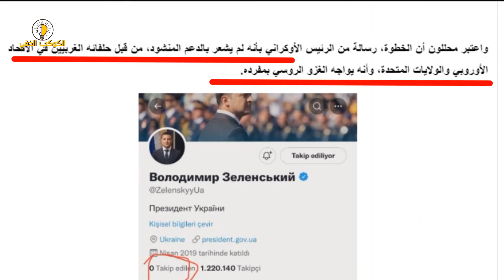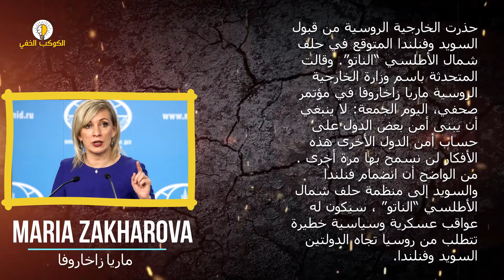الحرب العالميه الثالثة بوتين يضع صواريخ نووية فى وضع الاطلاق - والسبب روسيا واوكرانيا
الحرب العالميه الثالثة - والسبب حرب روسيا واوكرانيا
الحرب العالمية الثالثة 00:06
لماذا روسيا ترفض دخول اوكرانيا فى حلف الناتو 00:18
 الخلاف بين روسيا واوكرانيا 00:42
سبب الصراع بين روسيت واوكرانيا 00:56
انضمام اوكرانيا لحلف الناتو 1:00
ما هو حلف الناتو 1:42
امريكا وحلف الناتوا يتحدو روسيا بضم اوكرانية للحلف 2:18
امريكا تريد ارسال قوات على حدود روسيا 2:17
روسيا تحارب امريكا وتعترض قوته على الحدود 2:39
روسيا ترفض انضمام اوكرانيا لحلف الناتو 2:45
مخطط امريكا ودول اوروبا فى المؤامرة على روسيا 2:51
قوات 30 دولة منتشرة على حدود روسيا 3:04
روسيا تحذر اوكرانيا فى عدم انضمامها لحلف الناتو 3:10
امريكا تحرض اوكرانيا على تحدى روسيا 3:17
حرب روسيا واوكرانيا 3:30
روسيا تضرب اوكرانيا 3:29
بداية الحرب العالمية 340
كوريا الشمالية تدعم روسيا فى الحرب 3:50
دول الحلفاء لروسيا دعم روسيا فى الحرب 3:51
رؤساء حلف الناتو يتخلوا عن اوكرانيافى الحرب  4:06
رئيس امريكا جوبايدن ارتعب من روسيا وانسحب من الحرب 4:13
امريكا تخاف من روسيا 4:23
روسيا دولة عظمة ودولة كبيرة لا مجال لتحديها 4:36
امريكا واوروبا يضحيان بواكرانيا فى الحرب 4:42
روسيا تحذر السويد وفنلندا من عدم انضمامهم الى حلف الناتو 4:53
روسيا تهدد السويد وفنلندا 4:53
الحرب العالمية الثالثة المحتمل وقوعها فى الايام المقبلة سببها عناد اوكرانية وامريكا لروسيا
اهمية اوكرنية عند روسية اوكرانية من الدول التى قامت بتشكيل الاتحاد السوفيتي مع روسيا فى الماضي
وبل ويعتبرا من اهم  دولتين فى الاتحاد السوفيتي
ولكن الغريب ان اوكورانية وروسيا ويعتبرا شقيقين من ام واحدة والاغرب فى ذالك ان
اوكرانية تعتبر هى السبب الرائيسي فى اقامة دولة روسيا
ولكن هذه الخلافات لم تكون جديدة وابرزها الجارية فى تلك الايام لعام 2022
وحسب التصريحات الروسية الرسمية على مدار الأيام الماضية، فإن أسباب الصراع بين روسيا وأوكرانيا  ترتبط بصفة أساسية بمحاولات حلف شمال الأطلنطي «الناتو» وانضمام أوكرانيا للناتو الأمر الذي تعتبره روسيا خطًا أحمرًا على حد وصف المسئولين.
وأعلن المسؤولون الروس بما فيهم الرئيس فلادمير بوتين نفسه، أنهم لن يسمحوا بانضمام أوكرانيا، إلى حلف الناتو، معتبرين ذلك تهديدا خطيرا لأمن روسيا القومي.
وفي سبيل ذلك، طلبت روسيا من الدول الغربية مجموعة من الضمانات لأمنها القومي، منها أن يتعهد حلف الناتو بعدم ضم أوكرانيا، مؤكدة أن انضمام أوكرانيا، للحلف تعني أنه في حالة هجوم ضد روسيا.
 والحقيقة الخافية  سواء قدمت ضمانت او لم تقدم فهذا يعتبر شكليات
لا اكثر
اما حلف الناتو هو  ٣٠ دولة منهم أمريكا وبعض الدول الاوروبية الكبيرة مثل إنجلترا والمانيا وفرنسا وإيطاليا وغيرهم ليس لديهم حدود مشتركة مع روسيا.
وهذا الامر الذى تخشى منه روسيا ويعتبر امن قومي انها لا تريد وضع قوات من دول غربية , حرب روسيا واوكرانيا - وبداية الحرب العالميه الثالثه - واسباب الصراع الروسي الإوكراني , الشيشان تعلن الحرب مع روسيا ضد أمريكا و أوكرانيا , إشتعال الحرب العالمية الثالثة , و بوتين يتقدم , تنبؤات سيمبسون 2022 الحرب العالمية الثالثة صراع روسيا و أوكرانيا | نهاية العالم 😱| توقعات 2022 , الحرب العالمية الثالثة: بوتين يضع الصواريخ النووية في وضع الإطلاق والناتو يعلن حالة الطوارىء, عبدالله الشريف | حلقة 42 | الحرب العائلية التالتة | الموسم الخامس , تنبؤات سيمبسون 2022 طبول الحرب تقرع حرب بين روسيا و أوكرانيا | حرب عالمية ثالثة 😱 | توقعات 2022 , ردة فعل العرب على الحرب العالمية الثالثة بين روسيا و اوكرانيا ,ماذا سيحدث إذا بدأت الحرب العالمية الثالثة النووية غدًا !! ,الهدف الحقيقي للغزو الروسي ضد اوكرانيا، خدعك الاعلام والحقيقة مرعـ ـبة | مذكرات اندوريا.. وثائقي , توقعات ابو علي الشيباني 2022 طبول الحرب تقرع بين روسيا و أوكرانيا بداية الحرب العالمية الثالثة, حقيقة الغزو الروسي لأوكرانيا | الحرب العالمية الثالثة , الدحيح | الحرب العالمية الثالثة , ايران تدخل الحرب لمنع الضغط على روسيا | دول الخليج كبش الفداء امريكا, الناتو فعل "قوة الرد السريع الضاربة" لأول مرة بتاريخه.. رسالة الحرب العالمية الثالثة , مواجهات عسكرية مصر وإثيوبيا الصين وتايوان روسيا وأوكرانيا بداية حرب عالمية ثالثة ’ الدحيح - طبول الحرب تُقرع بين روسيا وأوكرانيا , الوعي نور - الغزو الروسي لأوكرانيا .. الحرب العالمية الثالثة , عالم غريب | آخرها مواجهة نووية.. سيناريوهات اندلاع الحرب العالمية الثالثة , روسيا بدأت الحرب العالمية الثالثة - سيناريو مخيف ينتظر السعودية ودول الخليج , هل نحن بالفعل على أعتاب حرب عالمية ثالثة
على حدودها ويعتبر هذا حق لها لذلك رفضت , روسيا تدخل أوكرانيا - بوتين يبدأ الحرب العالمية الثالثة وصدمة فى أوروبا وامريكا ,لهذه الأسباب لن تحدث حرب عالمية ثالثة || بوتين سيمحو مدناً امريكية بالكامل , روسيا تبدأ الحرب العالمية الثالثة , وبوتين يقصف أوكرانيا بالصواريخ الباليستية ويهدد أمريكا, ستكون تايوان سبب الحرب العالمية الثالثة ,روسيا بدأت الحرب العالمية الثالثة - سيناريو مخيف ينتظر السعودية ودول الخليج ,الحرب العالمية الثالثة: بوتين يضع الصواريخ النووية في وضع الإطلاق والناتو يعلن حالة الطوارىء, الناتو فعل "قوة الرد السريع الضاربة" لأول مرة بتاريخه.. رسالة الحرب العالمية الثالثة!
الكوكب الخفي
قناة الكوكب الخفى
صفحتا على فيس بوك